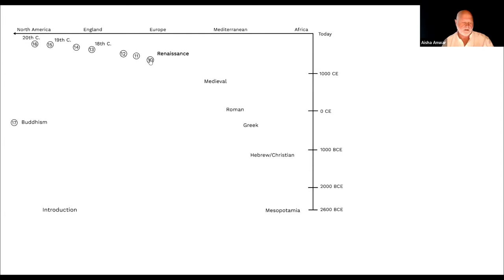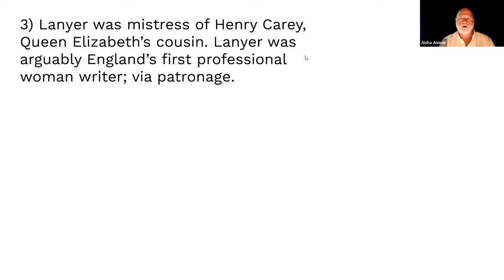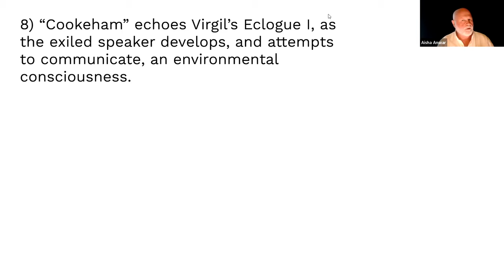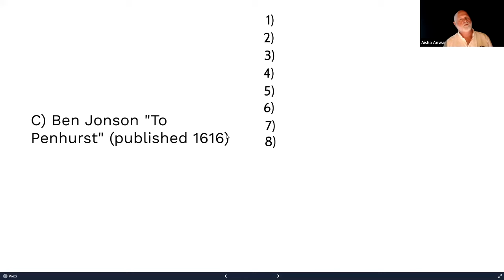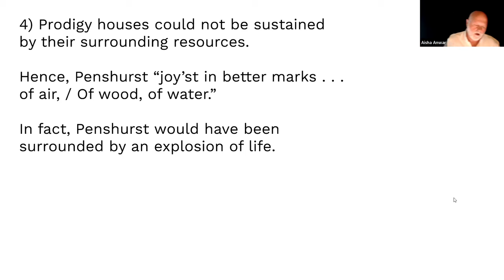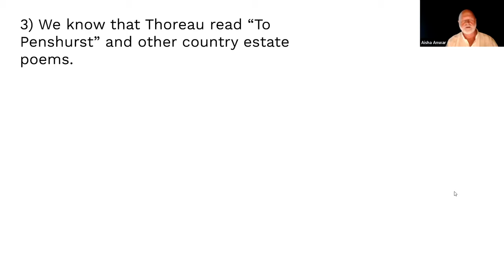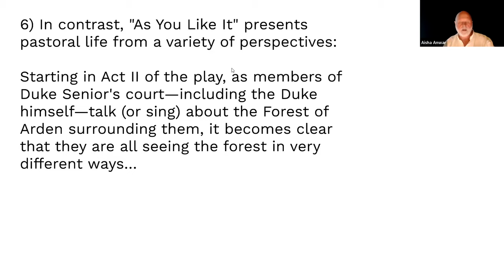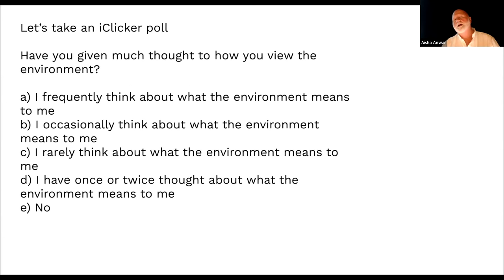Eng 22, Lecture #10 (2023)